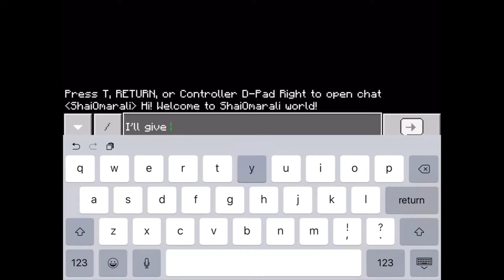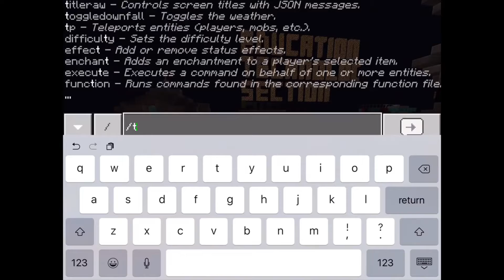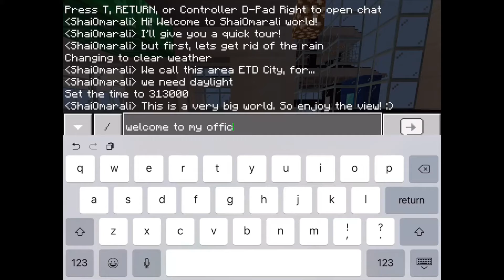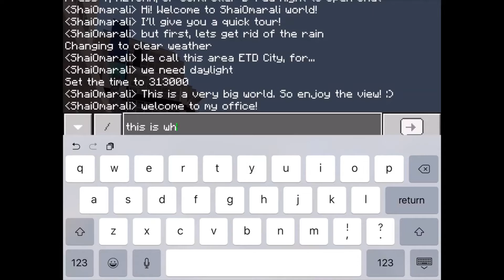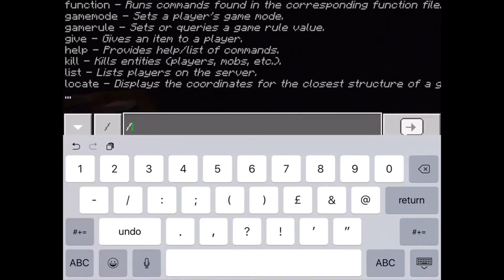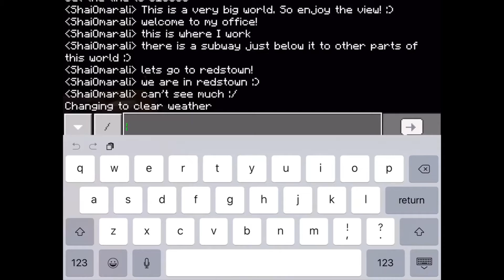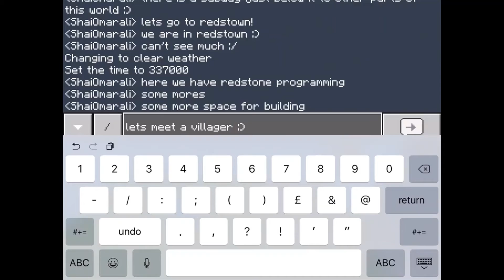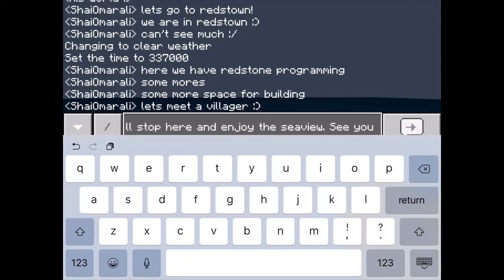Welcome to my Minecraft Realm!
This is a tour guide to my Minecraft world that can hold up to 300 players at the same time. This world is adapted from Blue City.